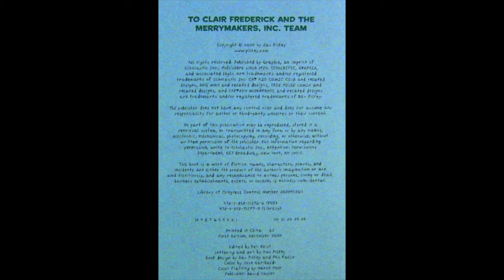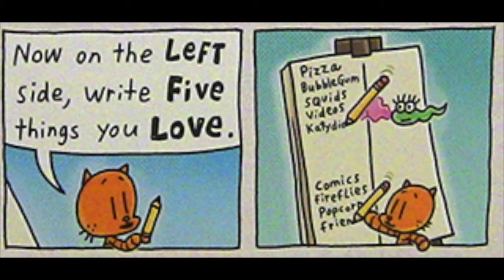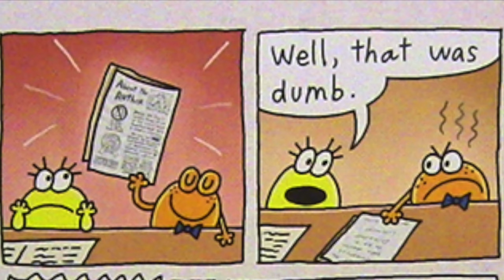Welcome to the Comic Club! - CAT KID COMIC CLUB - Part 1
It's finally here! Li'l Petey and Molly have officially began their Comic Club with all of their little froggy friends. Li'l Petey begins teaching them how to get started on making a comic, but things are looking to be more of a challenge than he thought. Good thing Flippy is on stand by to make sure the frogs behave, or will Flippy be a hinderance? Let's do some art!

Please support the creator of this awesome book and series by adding it to your collection here:

Written by Dav Pilkey and published by Graphix, an imprint of Scholastic Inc.